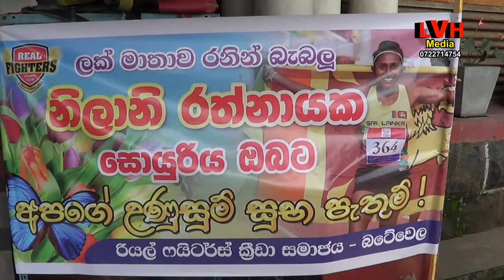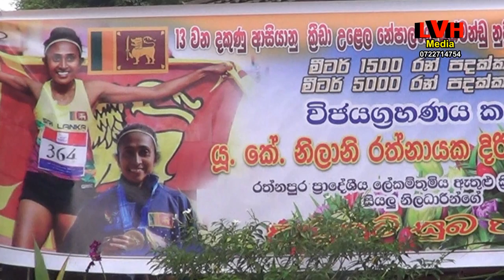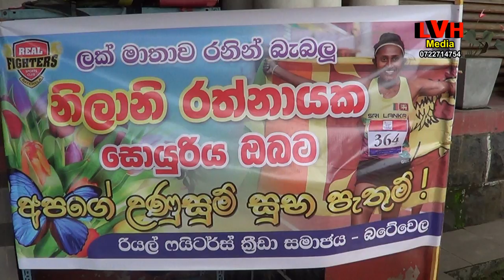NilaniRatnayake # රන් පදක්කම් 2ක් දිනාගත් දිරිය දියණිය ගමට පැමිණි මොහොත බලන්න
පසුගියදා පැවති 13 වන දකුණු ආසියානු ක්‍රීඩා උළෙලේ රන් පදක්කම් 2ක් දිනාගත් නිලානි රත්නායක දිරිය දියණිය ගමට පැමිණි මොහො‍තේ ලැබුනු ප්‍රතිචාර මෙන්න. 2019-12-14

Like එකක් දාලා මේ වීඩියෝ එක share කරන්නත් අමතක කරන්න එපා.

LAKSHMAN VIDEO HOME
LvH Video Studio All Event - News - Wedding Video & Photography
Musical Live Show & All Live Video Production